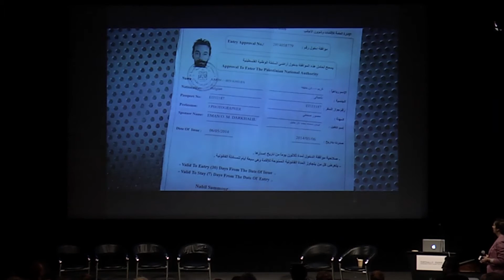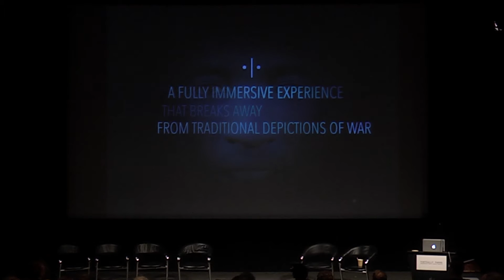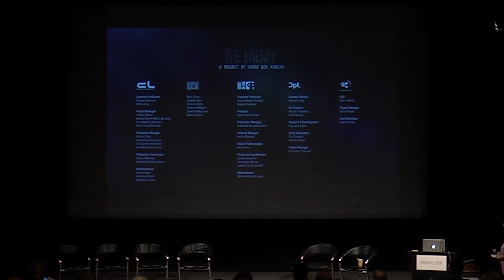Fox Harrell & Karim Khelifa - The Enemy Project: Using VR for Conflict Journalism and Empathy